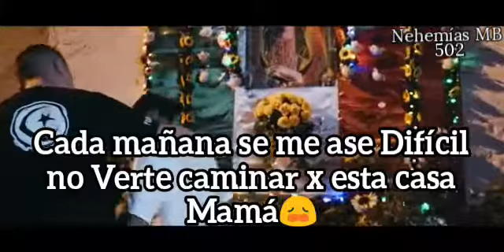Mamá Quisiera Verte- Jauría Santa - (Estado De Watsapp)